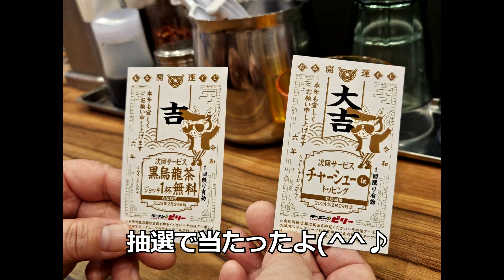やまとくんファミリー 杜の都移住計画 第３弾!! 築１９年 ３LDK 中古マンション 内見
今回内見した物件の概要は
間取り 3LDK
築年月 2005年11月(築19年)
専有面積 72.58㎡(壁芯)
階数　　　 4階／15階建
主要採光面 南東

募集してます!!
キャンピングカー車中泊用品のモニターをいたします。ポータブル電源やタープテント、車内での調理用品など、モニターをさせていただき、当チャンネルで紹介させていただきたいと思います。

動画、BGM、画像、イラストは以下のサイトを利用させていただきました。

撮影機器、動画編集ソフトは以下を利用してます。